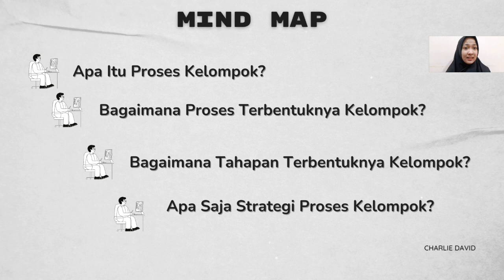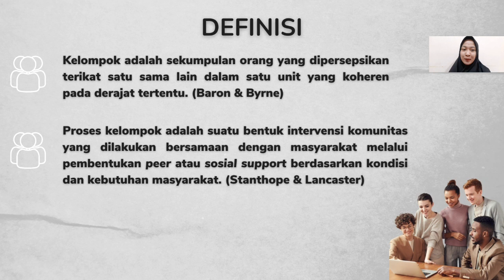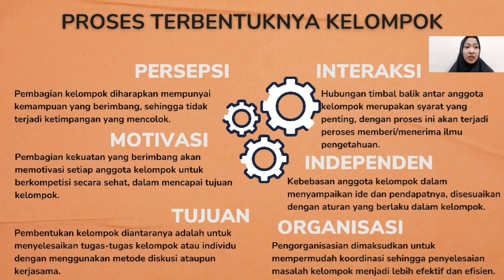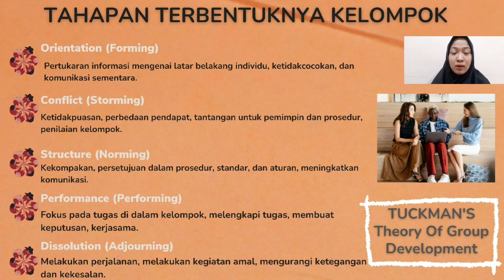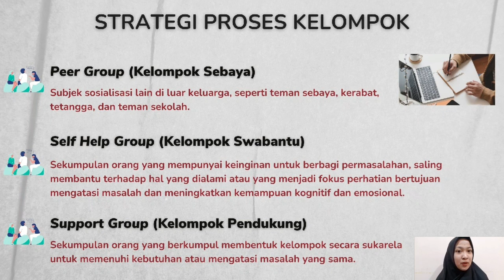PROSES KELOMPOK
Video Ini menjelaskan tentang pengertian kelompok dan faktor pembentuk kelomok dan teori kelompok.